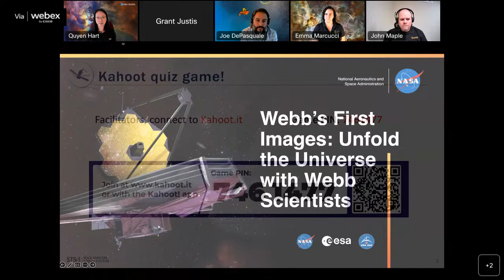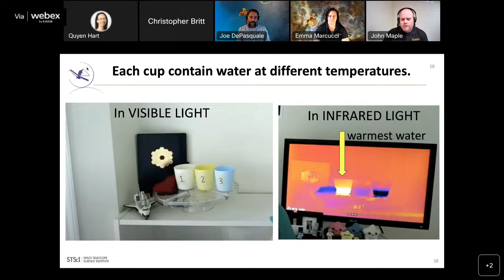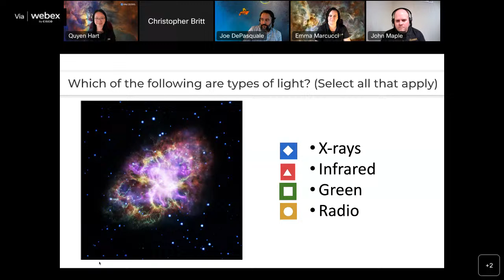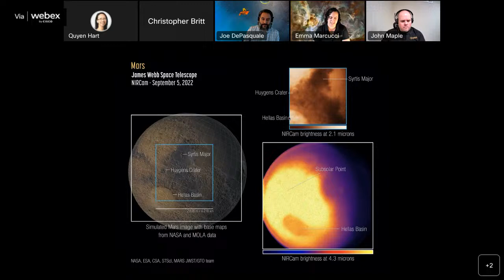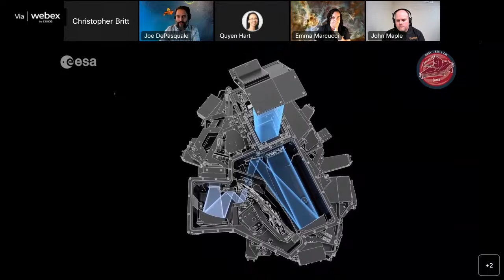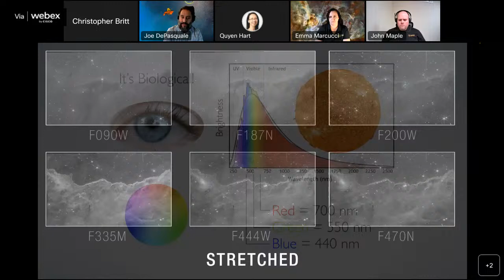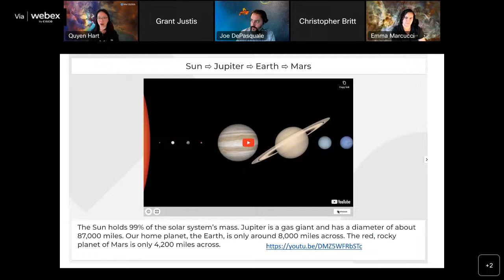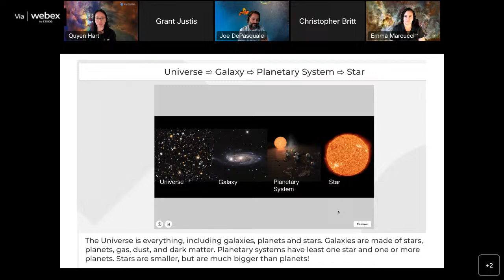Webb’s First Images: Unfold the Universe with Webb Scientists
Join other Community Event host sites across the country for this special one-hour discussion just for you and your school-age audiences. Hear what excites astronomers about the new telescope’s capabilities and have them answer your questions directly!